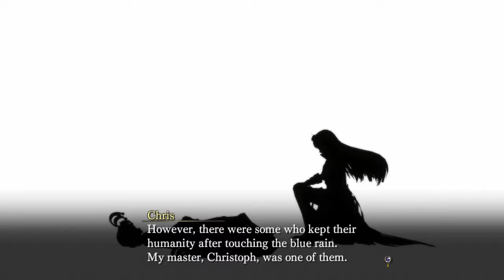Nights of Azure Playthrough - Epilogue - Ep 34: Christophorus [Boss]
If not the hardest, the second hardest boss in the game.

Epilogue: The Night's Palace (6/7)
Boss: 13:28